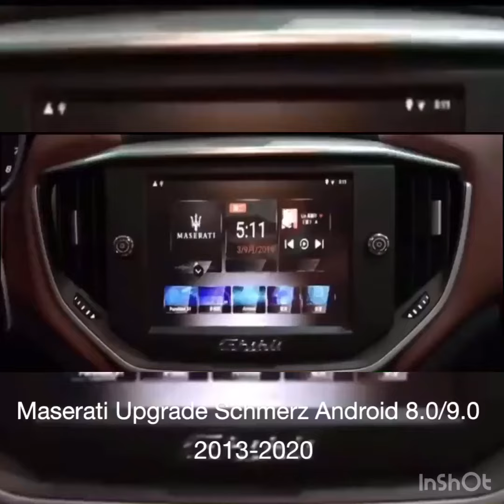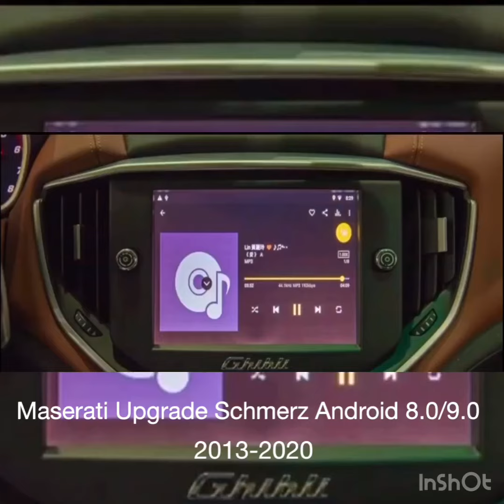Maserati 2013-2020 Ghibli /Qp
Original car audio upgrade Schmerz android 8.0/9.0